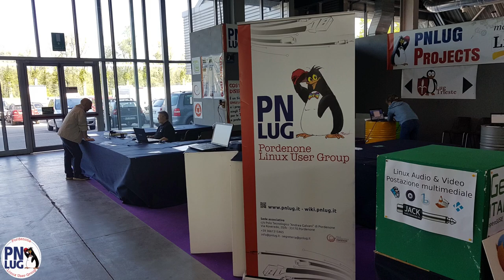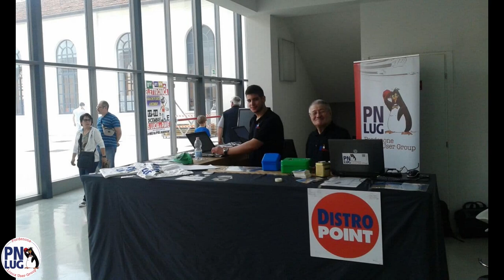GRAZIE LISEI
Un socio fondatore, L'AMICO che ricorderemo sempre.